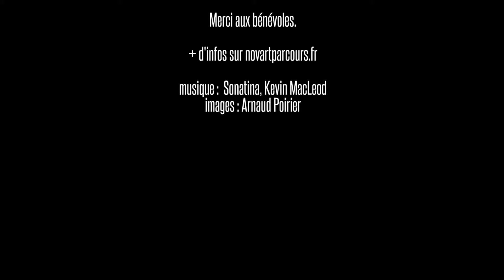Auprès de mon arbre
D’avril à mai, chaque jeudi, les Villevêquois(es) se donnent rendez-vous à l’Atelier ou lors de café tricot et de stages. L’artiste invite les habitants à tisser, tricoter ou crocheter tous types de matériaux et de toutes les couleurs. Il s’agit de découvrir des techniques
simples, de réaliser avec ses mains quelques centimètres ou plusieurs mètres d’étoffes qui viennent recouvrir des arbres sur le parcours d’art NOV'Art tout l’été.